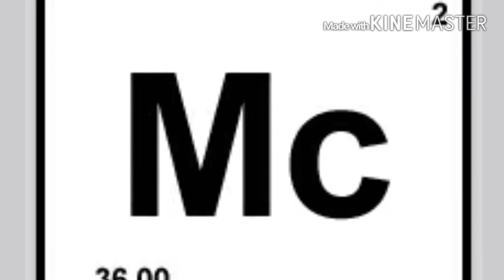Fruit Bearers - The Universal Soldier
CATEGORY 12 is a demonstration of flow to a variety of industry beats. Paying homage to some of the beats that make everyone nod their head, The Soldier delivers that "Mental Stimulation" that you get accustomed to.
Look for new tracks added to this playlist monthly.